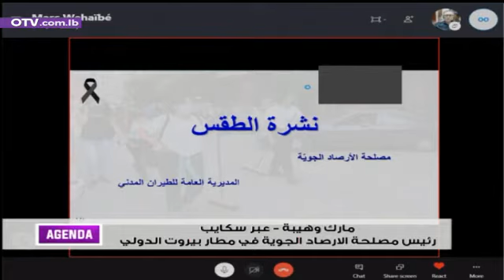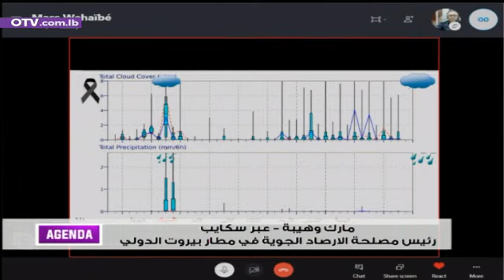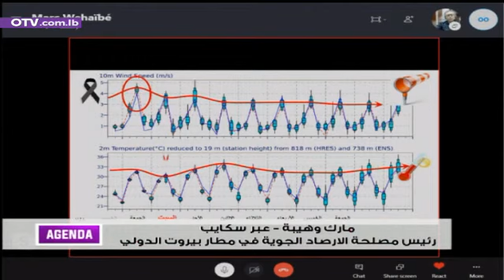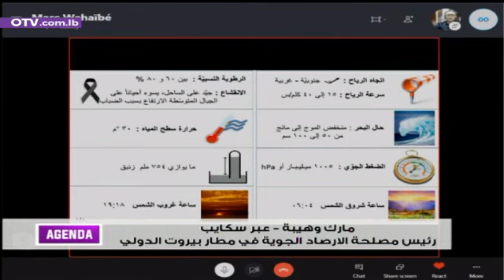تفاصيل الأحوال الجوية مع رئيس مصلحة الارصاد الجوية في مطار بيروت مارك وهيبة